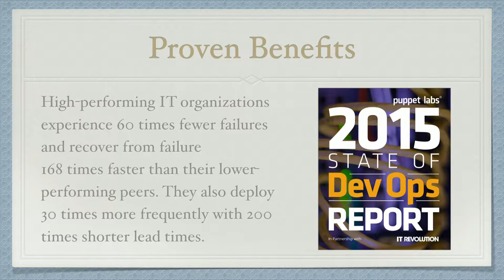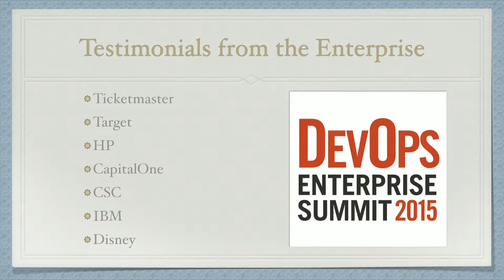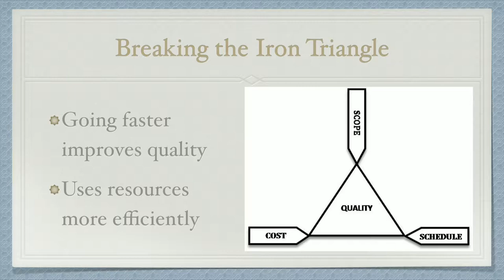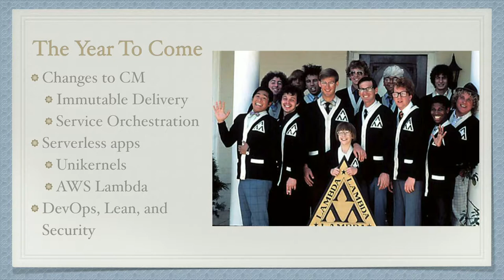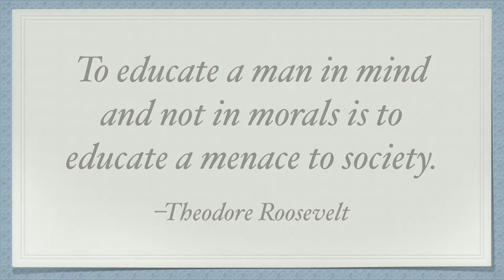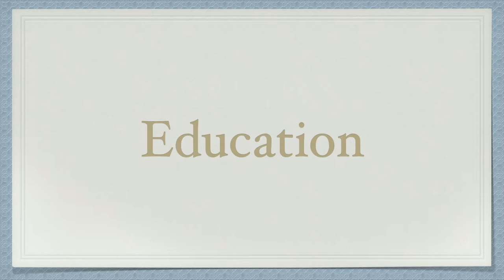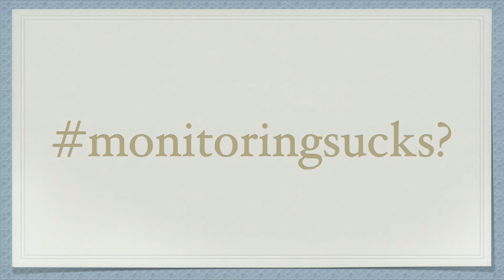2016 State of DevOps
Speaker: Ernest Mueller